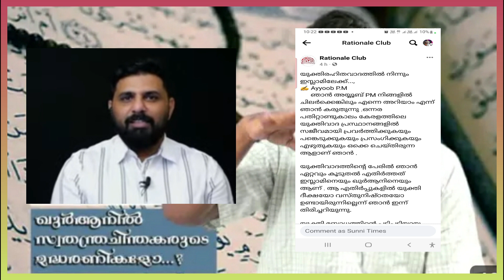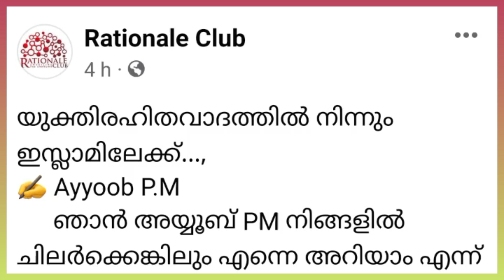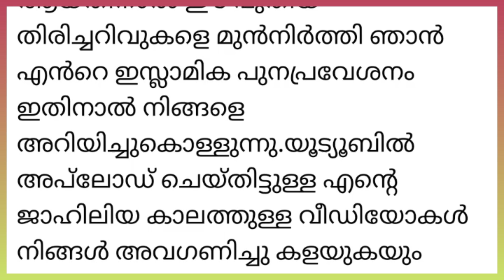അയ്യൂബ് മൗലവി ഇസ്ലാം സ്വീകരിച്ചു|Sunnitimes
Ayyub molavi
sainudheen ahsani vellila